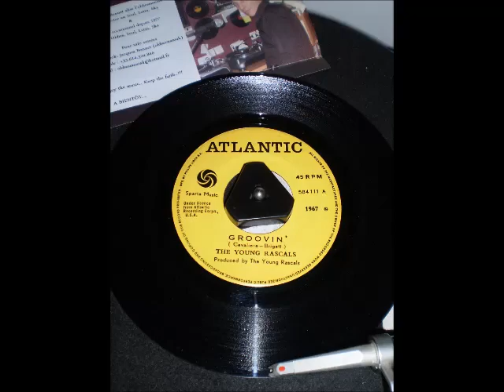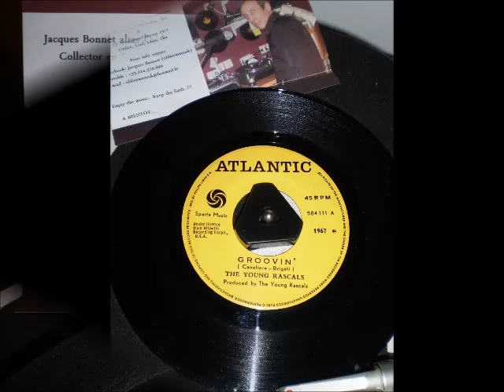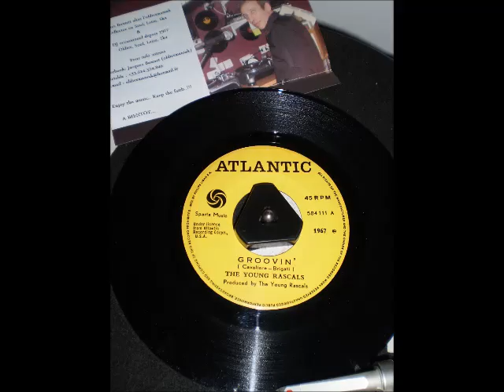The Youg Rascals - Groovin' - Atlantic 584111 Pressage Libanais Rare